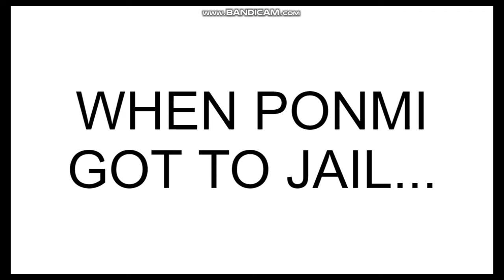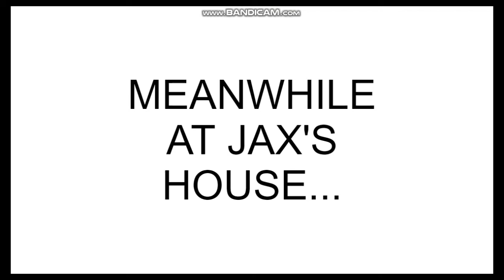Jax Gets Ponmi Arrested/Grounded